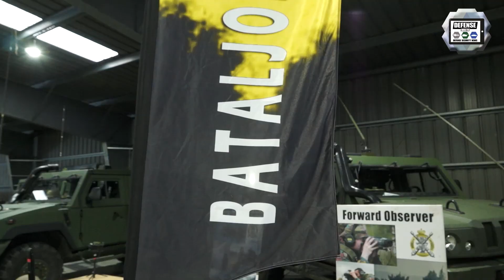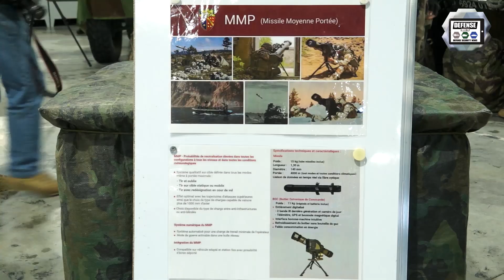Celtic Uprise 2019 first Belgian French military exercise Scorpion Program in Motorized Capacity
Military exercise Celtic Uprise 2019 took place in various provinces of southern Belgium, from the 16th to the 27th September. During this Belgian-French exercise, nearly 900 soldiers were deployed, belonging mainly to the Belgian motorized brigade and to the French land forces.